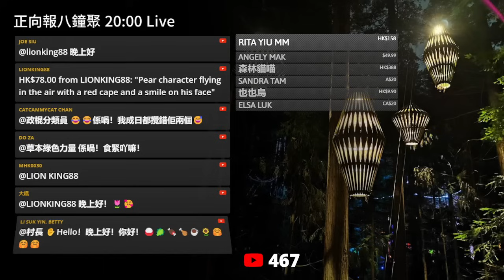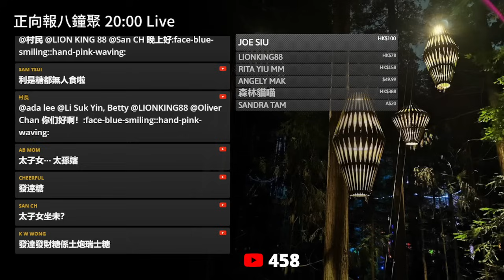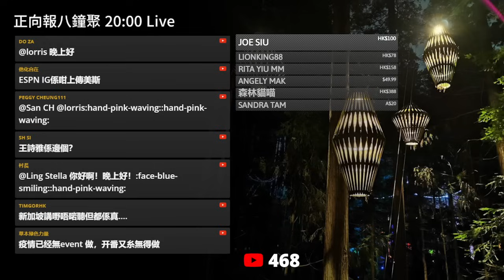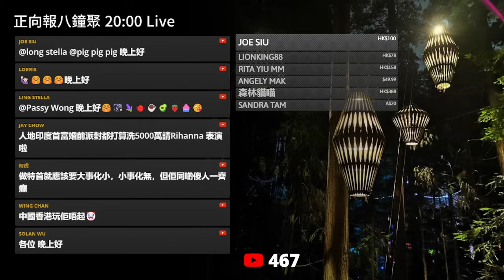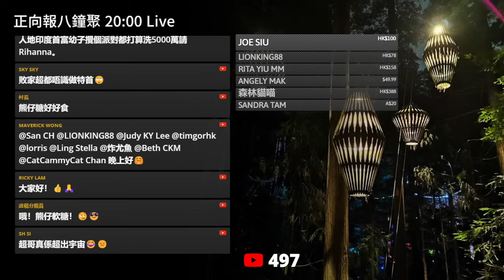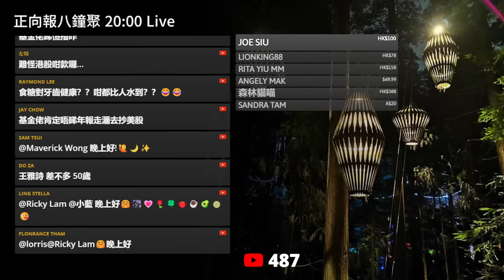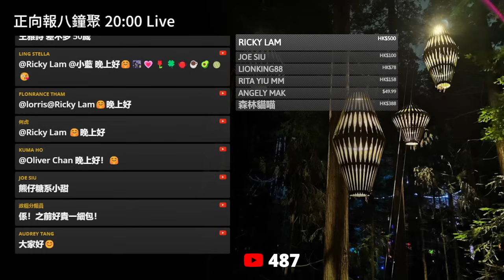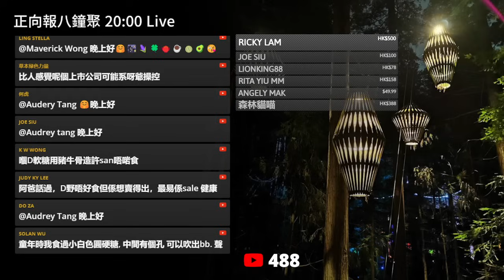20240305I 小事化大後遺症！Event公司竟要Cut人了！國家民族被有心人拿來撈粗嘢的負面影響浮現！